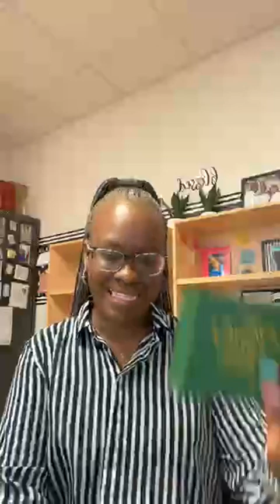The Lord Is Your Shepherd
I pray that as you listen to today's conversation your heart will be pricked to seek him more, to go deeper, to obey him more, and to live a life that reflects that He is your God. I pray you are blessed!

If you are led to sow:
In the comment section, please type Gift.

If this channel or a message that you've heard has blessed you, I'd love to hear from you.

Thank you for listening. Blessings to you!
Jacinna K